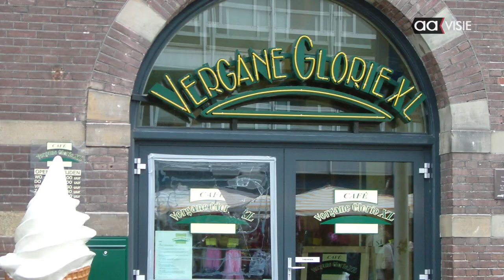Weet je nog wel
In deze aflevering van "Weet je nog wel" vertelt Paul Tieke over de Waag